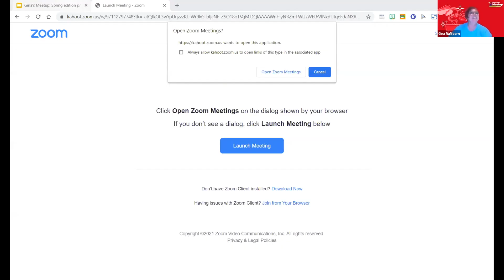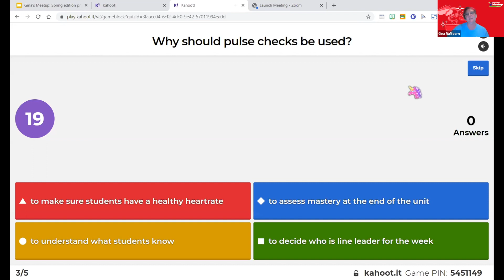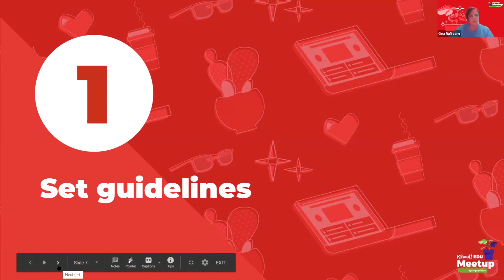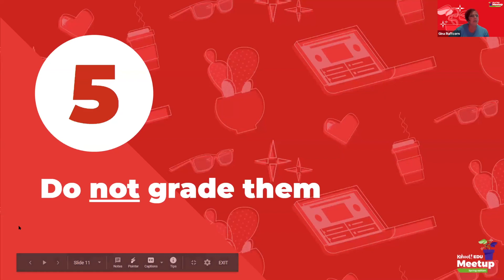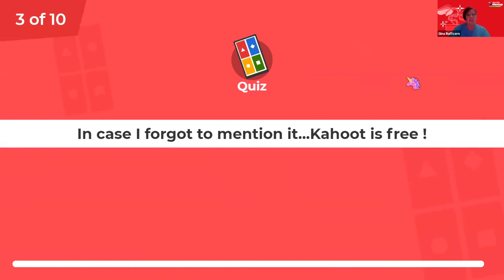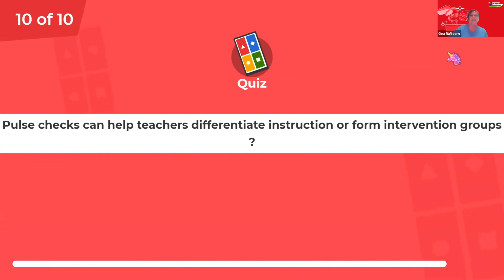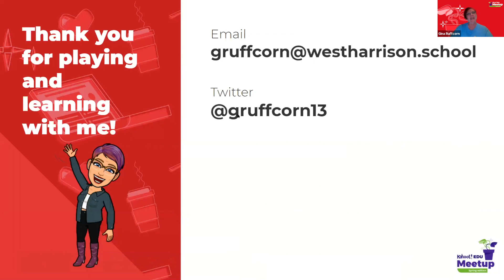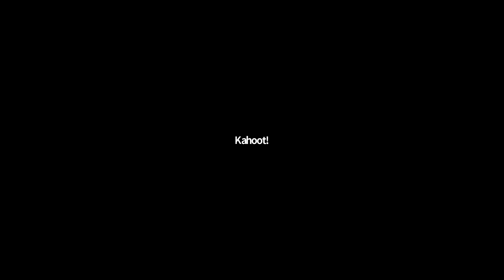Kahoot! EDU Meetup: Spring edition- Power up pulse-checks with Kahoot!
How to pulse-check your class when you can’t see students in person?
Being able to collect instant student feedback is crucial when you’re teaching virtually or in a hybrid format. Learn how to power up instant assessment with Kahoot! from our ambassador Gina Ruffcorn.